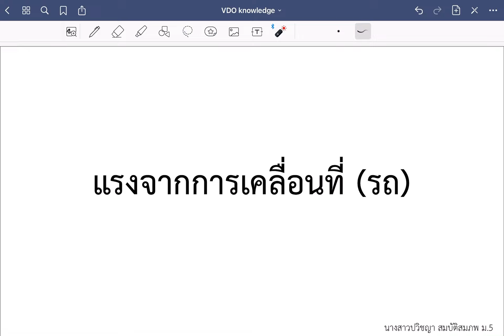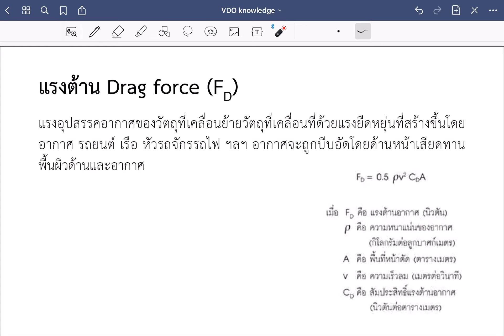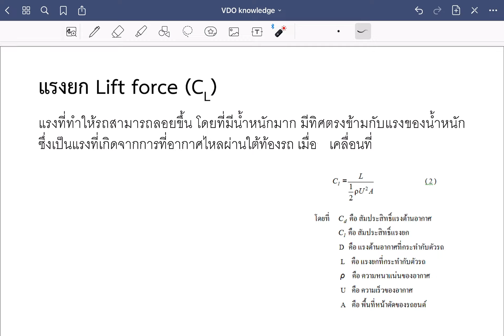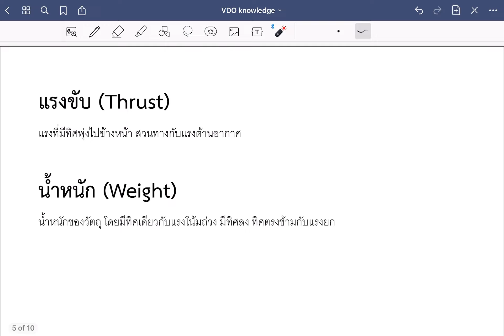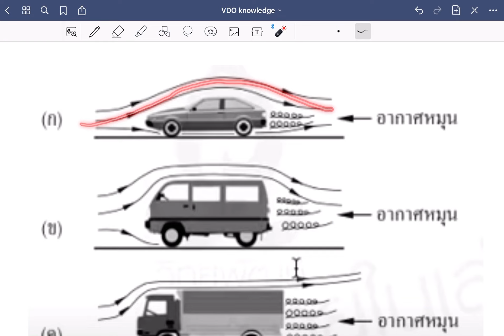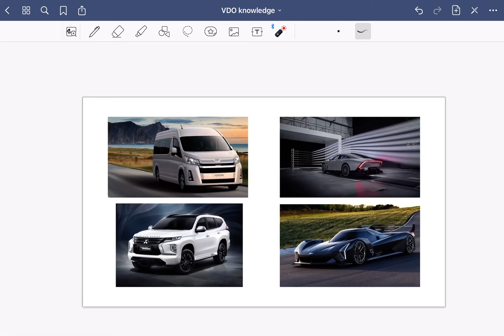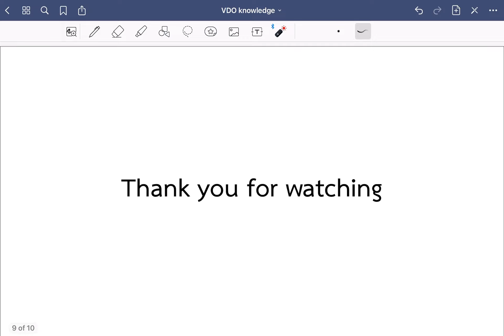VDO knowledge แรงจากการเคลื่อนที่ของรถ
Pawichaya Sombatsompop G11

G11 T2

- Drag, Lift force